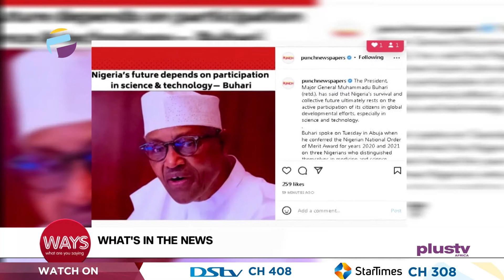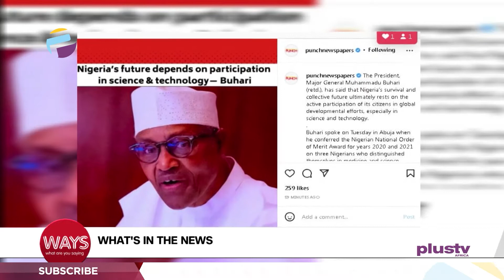Reps Approve Bill To Raise Academic Qualification For President, Others | WAYS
Safer Internet Day

Reps Approve Bill To Raise Academic Qualification For President, Others
Nigeria's Future Depends On Participation In Science And Technology - Buhari